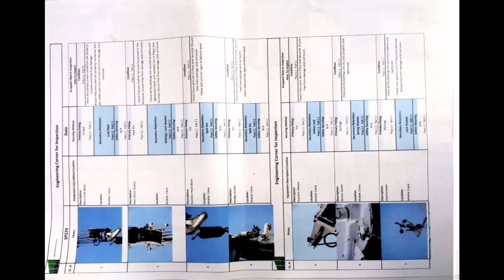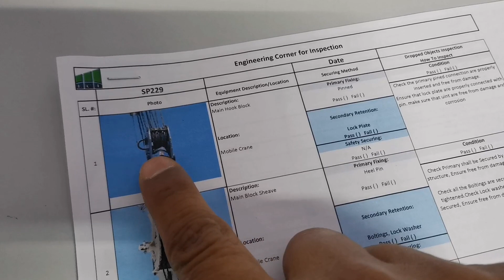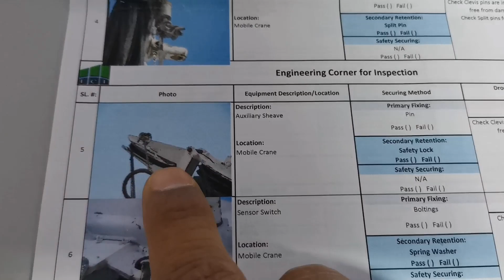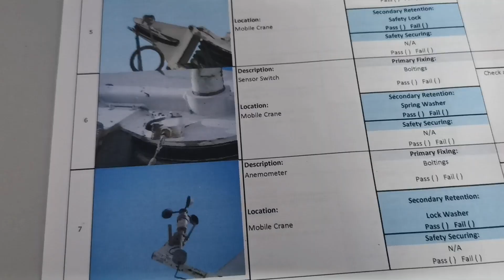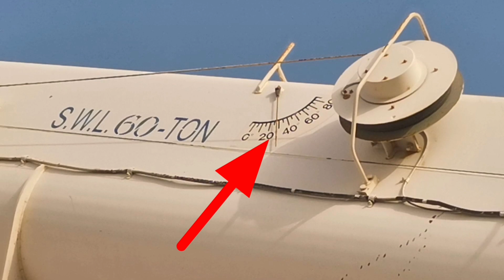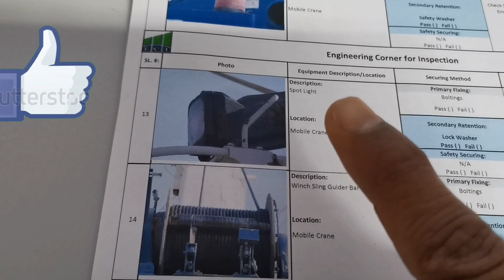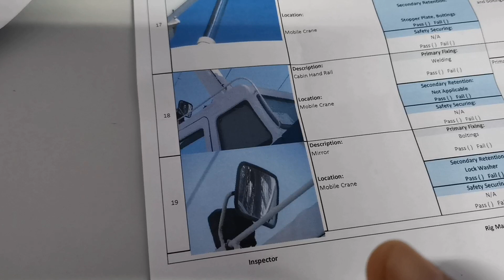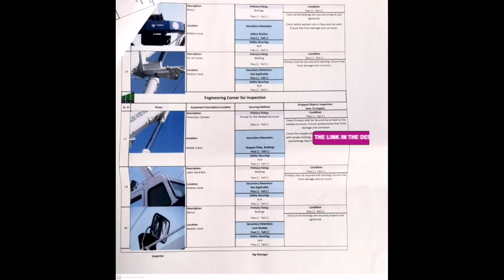ENGINEERING CORNER FOR INSPECTION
Hii

Dosto ap ko is channel par crane operating, forklift operating, weellaoder operating ke system ke bare me jankari milega .ap bhi operating me interest rakhte hai aur operating sikhna chahte hai.to hamare is channel se judiye yaha par ap ko pura system ke bare bataya jata hai .

mobile crane operator training in hindi
mobile crane inspection | mobile crane inspection checklist | mobile crane accidents | mobile crane safety inspection, mobile crane parts name |
mobile crane inspection | crane testing
operating hindi  | kushinager up | mobile crane operator"
Jitendra info | jitendra crane information